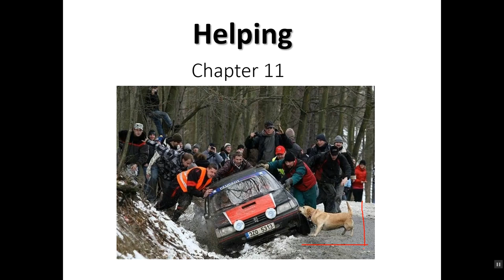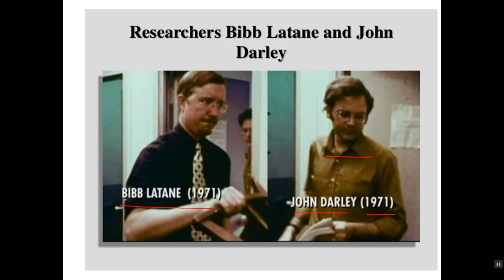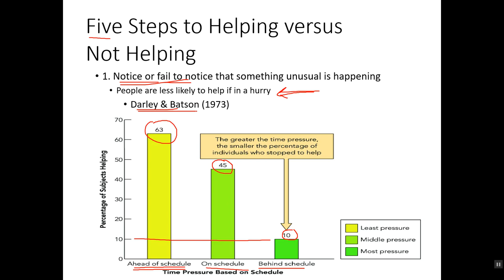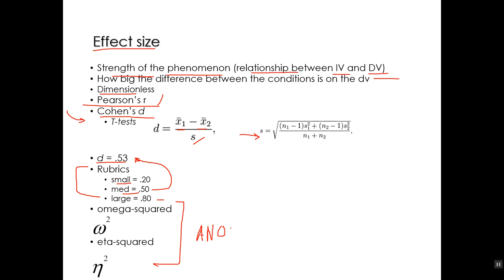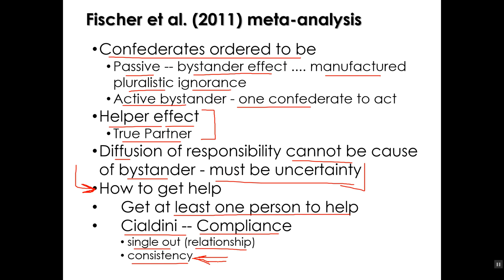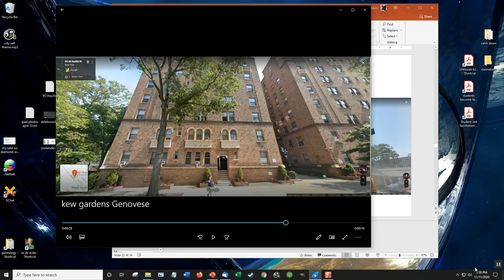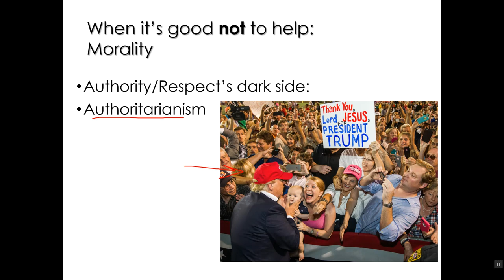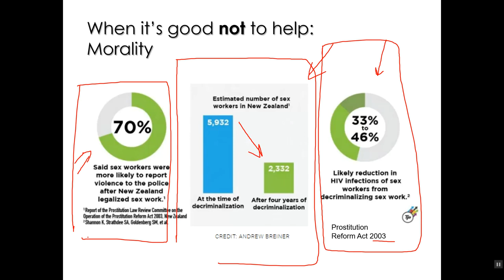fa 20 prosocial